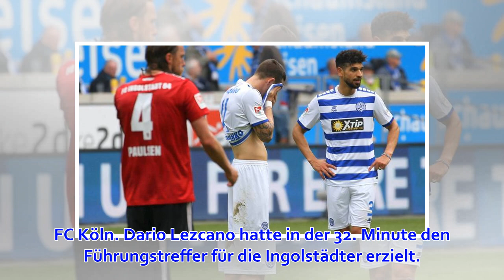MSV Duisburg nach Pleite im Kellerduell wieder Schlusslicht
Duisburgs Stanislav Iljutcenko (links) im Duell mit dem Ingolstädter Jonatan Kotzke. Foto: dpa Duisburg.  Der MSV Duisburg hat den Abstiegskrimi gegen den FC Ingolstadt mit 2:4 verloren. Die Zebras stürzten auf den letzten Tabellenplatz ab. ARTIKEL AUF EIN...